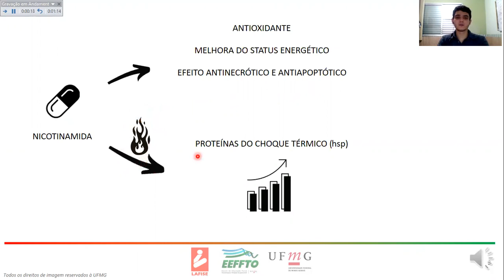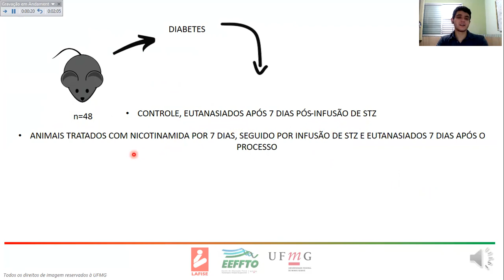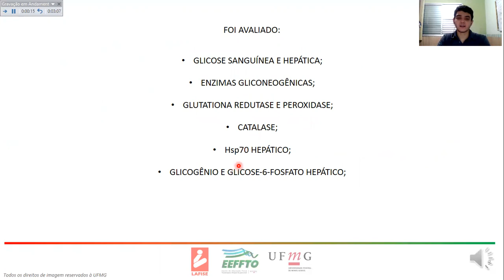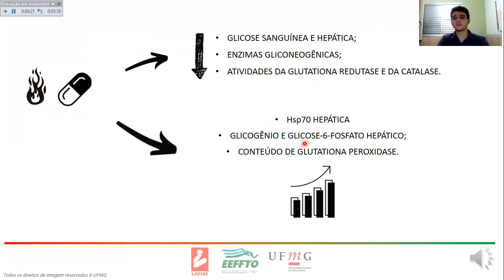Vídeo 36 – Os efeitos da nicotinamida e do pré-condicionamento ao calor na diabetes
Bem vindos ao LAFISE: O canal da Fisiologia do Exercício.

O mestrando do LAFISE Pedro Henrique Madureira Ogando, orientado pela Profa. Dra. Danusa D. Soares, apresenta, neste vídeo, o artigo “Nicotinamide and heat preconditioning – effects on hepatic HSP70, carbohydrate and oxidative disturbances in STZ-induced diabetic rats” (Gerazova-Efremova et. al., 2020) Quer saber mais sobre o assunto? Assista o vídeo e acesse a referência do artigo pelo nosso site!

Agradecemos pela audiência e pelos comentários.

LAFISE

ENDEREÇO:

LAFISE-EEFFTO-UFMG Av. Pres. Antônio Carlos, 6627 - Campus Pampulha - Belo Horizonte - MG - CEP 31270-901